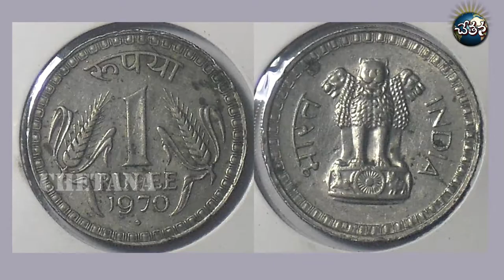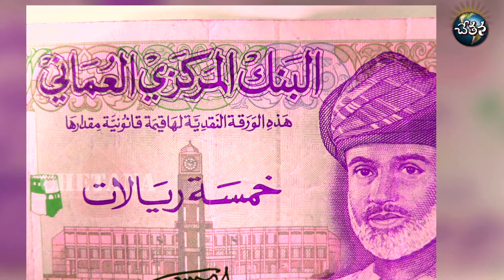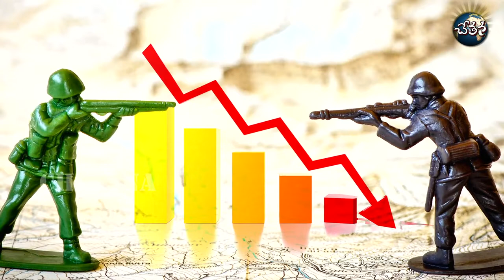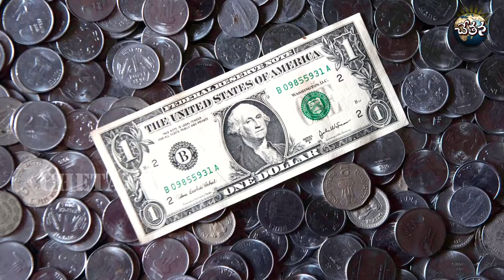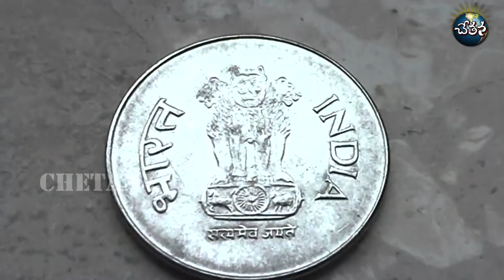Unknown Facts about Indian Rupee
There are several unknown facts about Indian currency, Rupee. Rupee Vs Dollar was always a subject of discussion but many doesn't know that Rupee was pretty much stronger than Dollar in history. Several such interesting facts about Indian currency history are mentioned in this video.